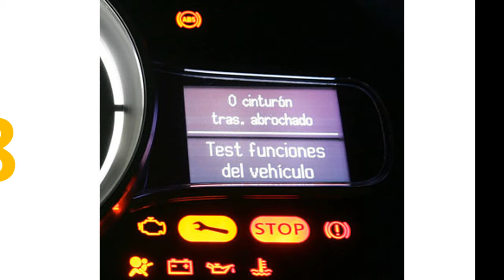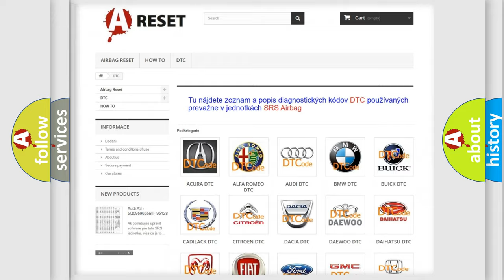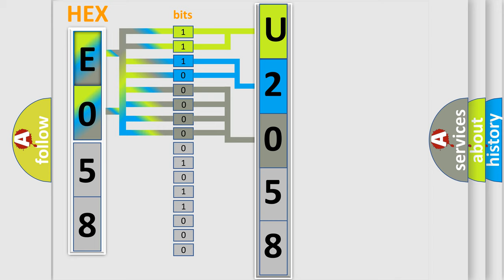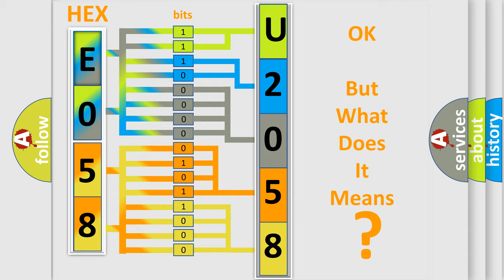DTC Jeep U2058-87 Short Explanation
Contents:
0:21 Basic DTC analysis according to OBD2 protocol standard.
1:48 Insight into programming
2:58 A diagnostically understandable description of the Diagnostic Trouble Code
3:05 Basic error definition

Make:
Jeep
Code:
U2058 87
Definition:
rationality check
Failure Type:
Missing Message